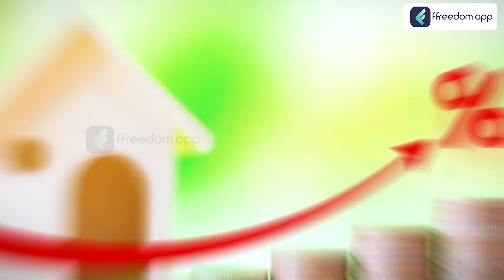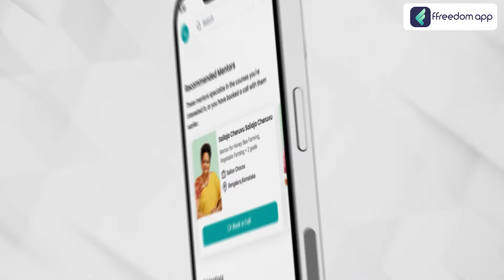Home Loan Course Trailer in Kannada | ffreedom app